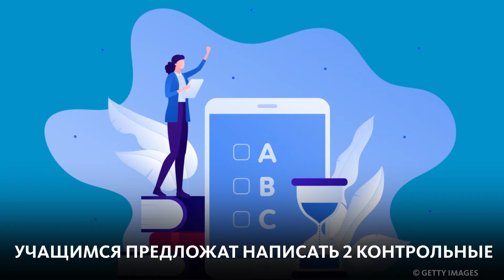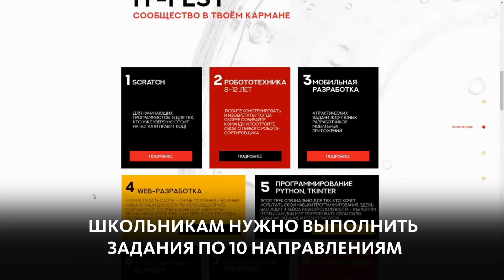ДЕВЧАЧИЙ ТХЭКВОНДО, IT-FEST, КАК ПРОЙДУТ ВПР?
Есть новости о том, как пройдут всероссийские проверочные работы. ВПР проведут в 2021 году очно. Расписание будут составлять в зависимости от эпидемиологической ситуации. Пока планируют провести ВПР весной, в конце учебного года.
Если Квентин Тарантино планирует снимать продолжение истории про Чёрную мамбу, советуем ему присмотреться к Ханне Цайтунг. Эта 12-летняя девчушка может дать мастер-класс по владению тхэквондо всему "Отряду смертоносных гадюк", например. Девочка с двух лет занимается боевыми искусствами и уже 11 раз побеждала в мировых соревнованиях.
Всех любознательных приглашают принять участие в онлайн-фестивале цифровых технологий и программирования IT-FEST. Школьникам нужно показать свои навыки использования цифровых инструментов и сервисов, а также важно продемонстрировать умение творчески подходить к задачам в цифровой среде. Победителей ждут ценные призы. Заявки на участие принимают до 7 декабря. Узнай подробности всех этих новостей в ньюме!